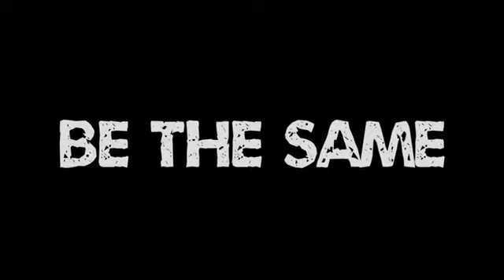Jersey shore Family Vacation Season 3 trailer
Everything is happening this season of JSFV .